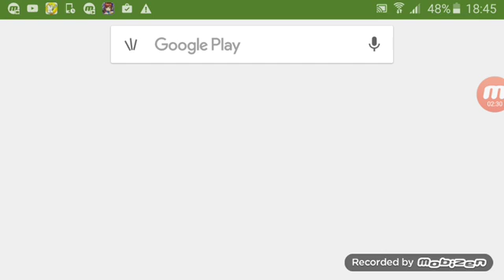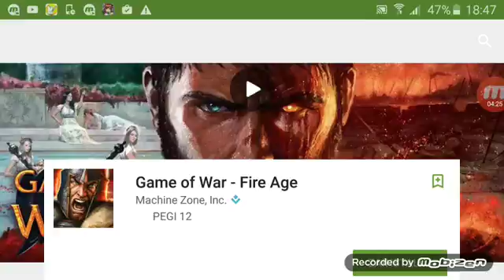Angry Wars Micro Battles